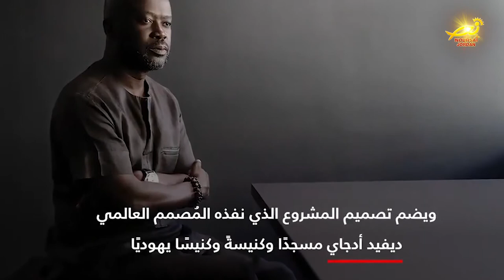نورسات الأردن : تفاصيلَ جديدةٍ حول تصميمِ مشروعِ بيتِ العائلةِ الإبراهيمية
أُعلن مؤخراً عن تفاصيلَ جديدةٍ حول تصميمِ مشروعِ بيتِ العائلةِ الإبراهيمية / المنبثقِ من وثيقةِ الأخوةِ الإنسانيه / والذي سيُقام على جزيرةِ السعديات بالعاصمةِ الإماراتيةِ أبوظبي / ويضمُ تصميمُ المشروع المنتظرُ افتتاحُه العامَ القادم / مسجداً وكنيسةً وكنيساً / بما يُبرزُ القيمَ المشتركه بين الدياناتِ الثلاث / ويحفظُ في ذاتِ الوقت لكلِ دينٍ خصوصيتَه / مقدماً بذلك صرحاً عالمياً يُجسدُ تواصلَ الحضاراتِ الإنسانيةِ والرسالاتِ السماويه / ويعكسُ قيمَ الاحترامِ المتبادلِ والتفاهمِ بين أتباع الديانات / وقد تمَّ إنجازُ نحوِ عشرينَ بالمئه من الأعمالِ الإنشائيةِ للمشروع / وفي محيطِ الموقع ستتوفرُ أيضاً مساحةٌ رابعه / تحتضنُ مركزاً ثقافياً يهدفُ إلى دعوةِ الناسِ لإعلاءِ مشاعرِ الأخوّةِ والتآزر / ضمن مجتمعٍ متفاهمٍ يُقدرُ قيمَ الاحترامِ المتبادل والتعايشِ السلمي .